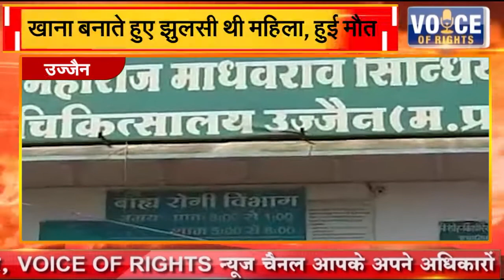उज्जैन || खाना बनाते हुए झुलसी थी महिला, हुई मौत